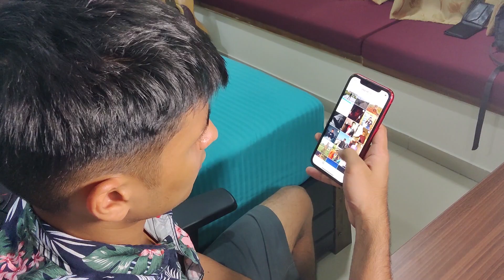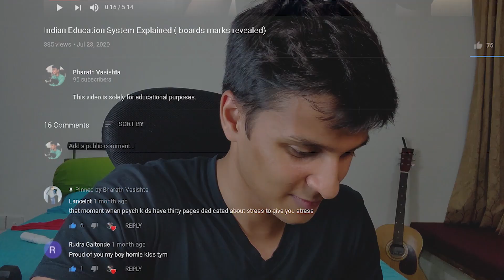Gen ZZZZZZZZZZZZZZZZZZZZZZZZZZZZZZZZZZZZZZ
Any offence is completely coincidental.
positive vibes and gucci tribe.